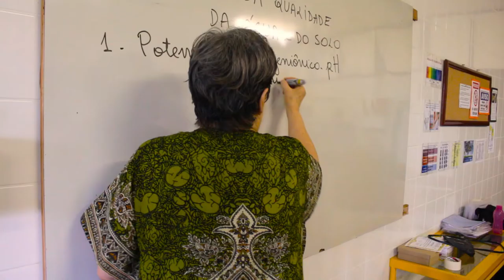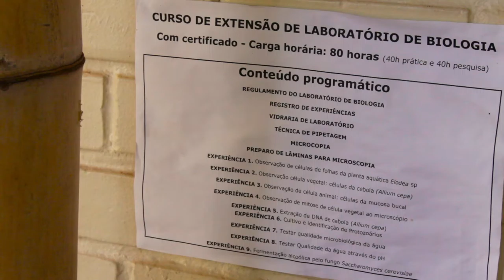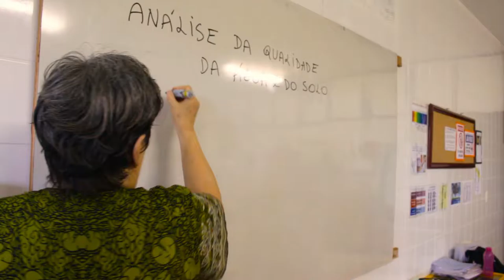A reabertura do laboratório de ciências na escola: o estudo de caso CEM Paulo Freire.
Olá pessoal, tudo bem? Os laboratórios de pesquisa tem um papel muito importante para o aprendizado do aluno, porém muitas escolas não tem esse espaço para trabalhar os conteúdos de ciências. Por isso, decidimos mostrar esse trabalho fantástico ocorrido no Paulo Freire, impulsionado pela professora Leila Guimarrães de Abreu. Com a ajuda da escola, apoio dos pais e dos alunos, ela conseguir reabrir o laboratório da escola e fazer um curso de práticas laboratoriais com diversos alunos. Que essas atitudes sirvam de inspiração para que mais passos como esses sejam dados e para mostrar as dificuldades encontradas nesse processo.
Créditos pelo apoio para:
"Apoio da emenda parlamentar da Deputada Distrital Jaqueline Silva, para reativação do Laboratório de Biologia do CEM Paulo Freire".

Direção: Michelle Guitton Cotta
Roteiro: Thauan Martins Lelis e Michelle Guitton Cotta
Diretor de Arte: Tais Castro Soares
Edição e Finalização: Thauan Martins Lelis e Tais Castro Soares